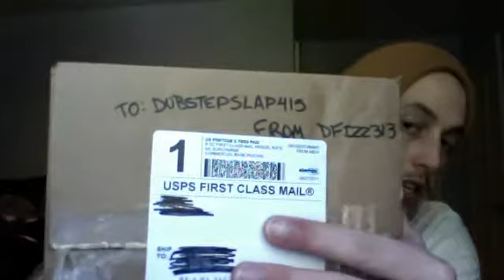Gift from dfizz313, Charlotte Hornerts New Era Snapback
Big thanks to my homie in the D, dfizz313.  Now let me explain this, as my homie he said he'd send a hat out to me, after being sent back to his house twice and dealing with USPS he hit me up saying he'd pay for the hat for me to buy it on eBay.  If that's not a homie, I don't know what is.  Big BIG thanks dfizz313, you da man bro!